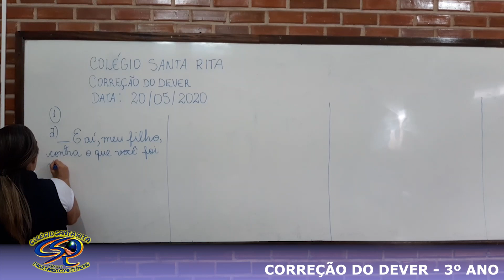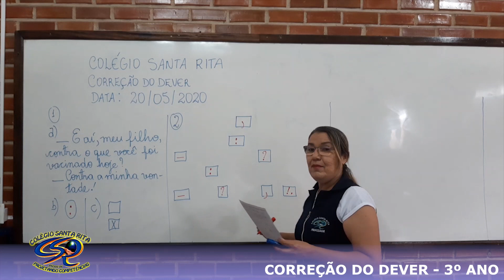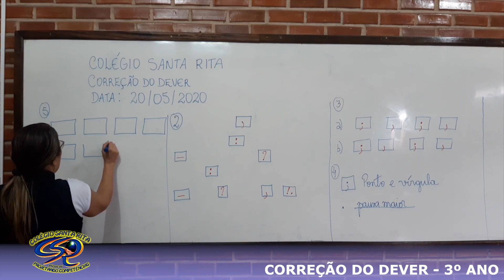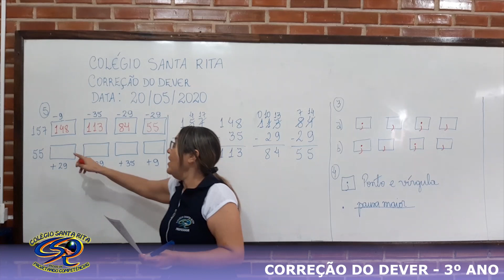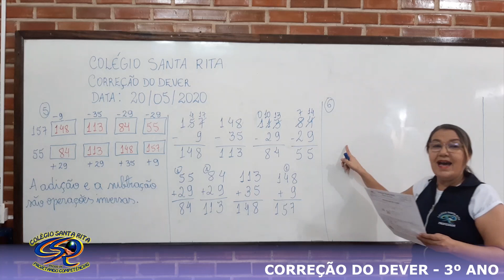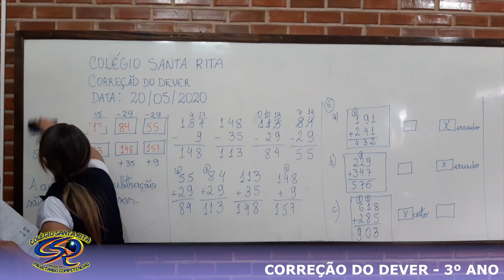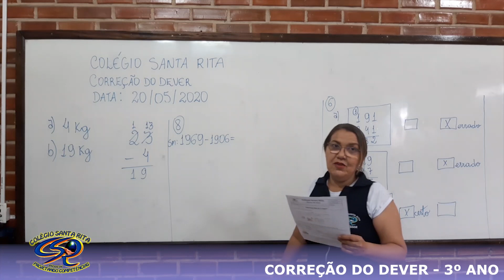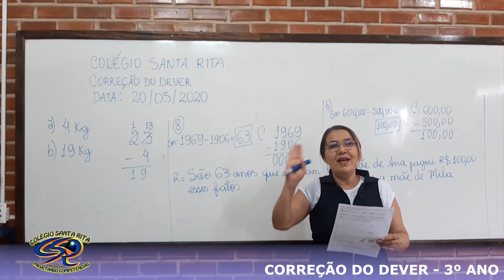3º ANO - 21-05 - GRAMÁTICA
CORREÇÃO DO DEVER DO DIA 20-05